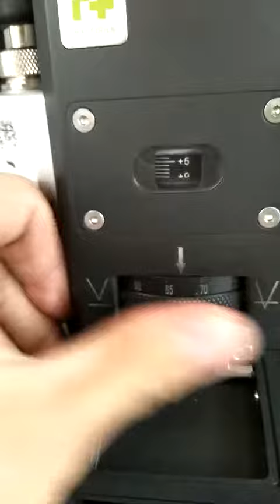Laser head manual-focus